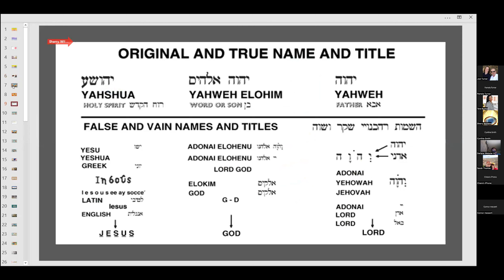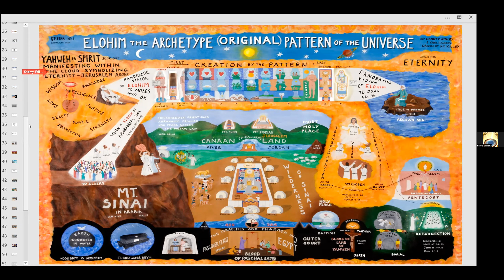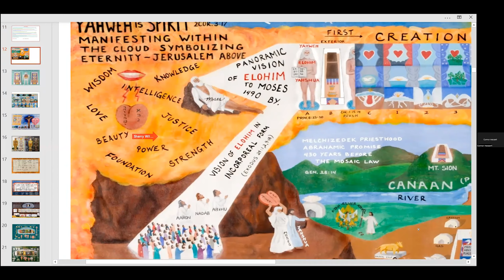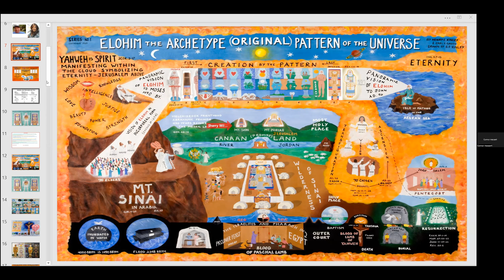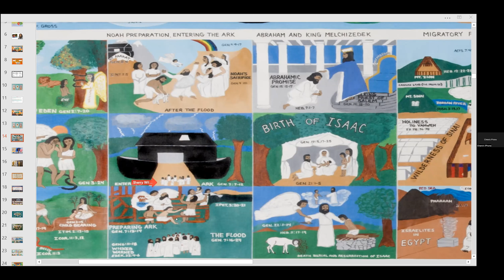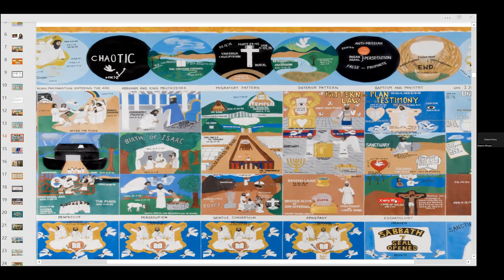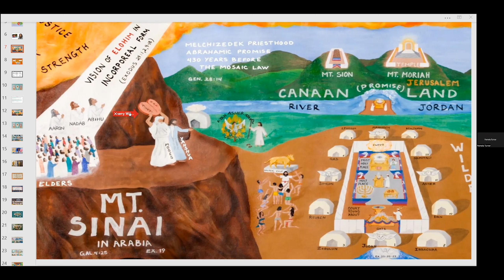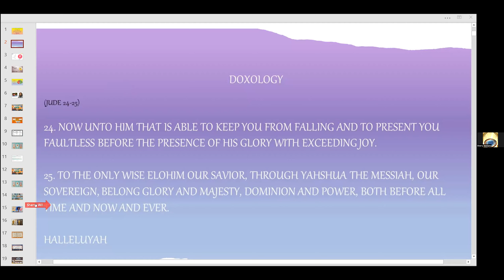July 6th, 2022 Law & Prophets in Yahweh's Purpose